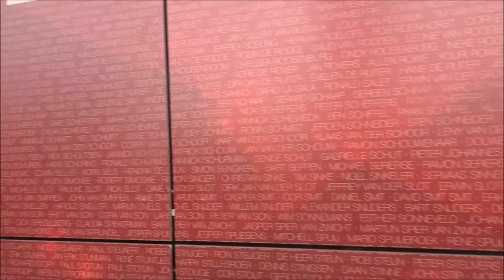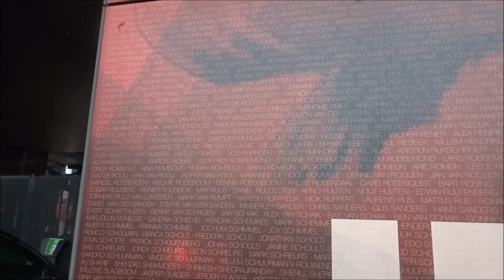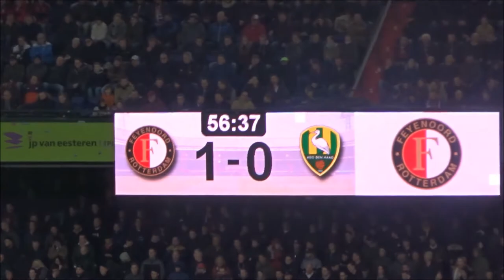Vlog #247 Feyenoord - ADO den Haag (Competitie)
Heyy Hallo en leuk dat je kijkt naar weer een gloednieuwe Feyenoord Vlog!

Deze keer de competitiewedstrijd Feyenoord tegen ADO den Haag !

En de terugkeer van Robin van Persie in de Kuip !

Veel kijkplezier !!!